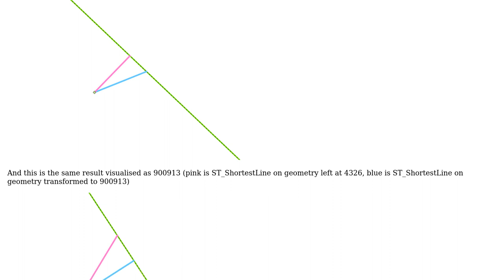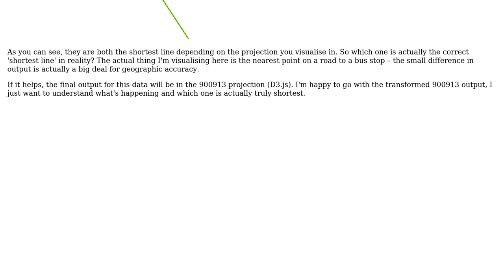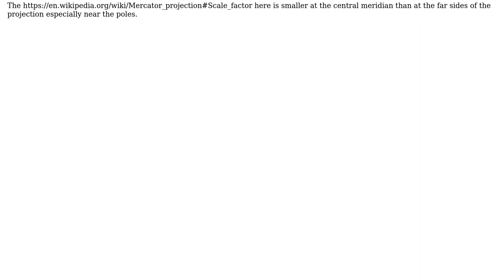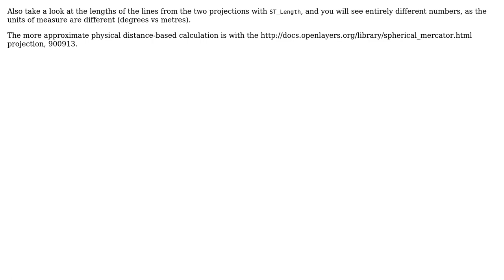GIS: ST_ShortestLine gives different results for 4326 and 900913 projections (2 Solutions!!)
GIS: ST_ShortestLine gives different results for 4326 and 900913 projections

With thanks & praise to God, and with thanks to the many people who have made this project possible! | Content (except music & images) licensed under CC BY-SA | Music | Images & others | With thanks to user Robin Hawkes user PolyGeo user Mike T user Chad and the Stack Exchange Network Trademarks are property of their respective owners. You are responsible for your own actions.